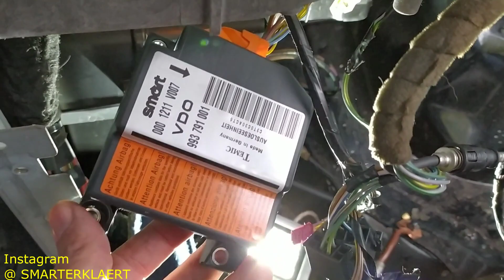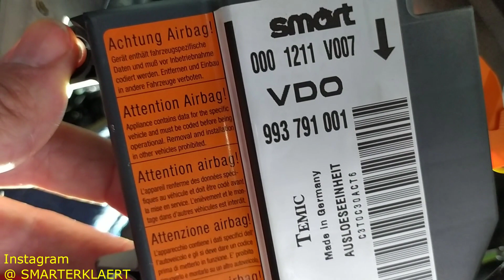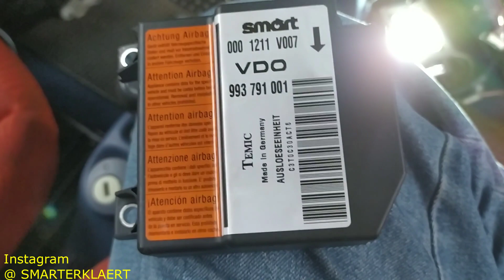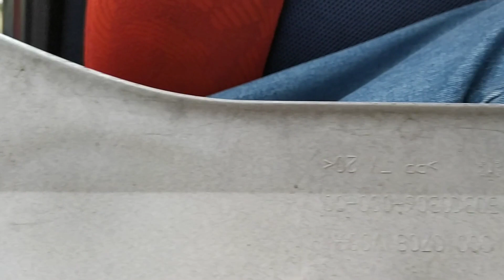Smart fortwo 450 Innenraum zerlegen Teil 3 Smart Demontage Smart zerlegen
In diesem Video zeige ich wie ich einen Smart innen zerlege und demontiere.

Wenn du der Meinung bist das ich dir durch meine Videos Geld einsparen konnte, dann kannst du mir als Dankeschön auch etwas Gutes tun. Ich könnte folgendes für meine Videos gebrauchen:

Ich bin jetzt auch auf Instagram vertreten!

The Music ist arranged by Smarterklärt!.

Die Urheberrechte am gesamten Foto und Videomaterial in meinen Videos liegen exclusiv und alleinig bei Smart erklärt! , ebenso verhält es sich bei dem Youtubekanallogo von Smart erklärt! . Ich erhebe keinen Urheberrechtsanspruch auf gezeigte Markennamen oder Firmenlogos anderer Firmen.